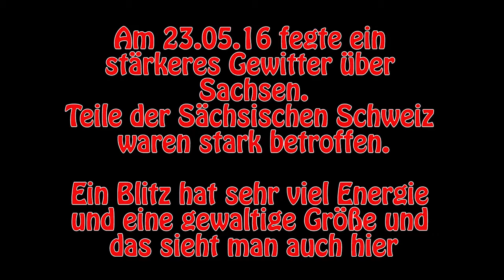Der Blitz (23.05.16) - RobertosonFotografie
Am 23.05.16 fegte ein stärkeres Gewitter über Sachsen.
Teile der Sächsischen Schweiz waren stark betroffen.

Ein Blitz hat sehr viel Energie und eine gewaltige Größe und das sieht man auch hier

-Musik-
Musik von PapafiotMusic:
Triumph

RobertosonFotografie 2016